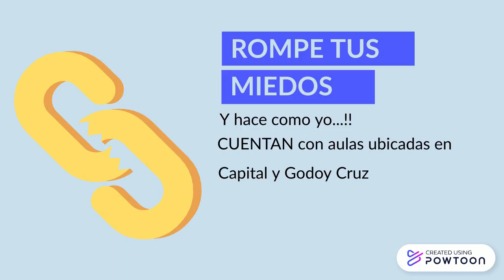vuelta al cole otro 22